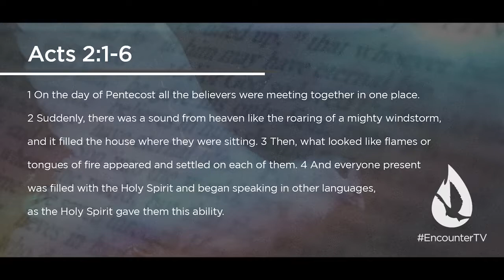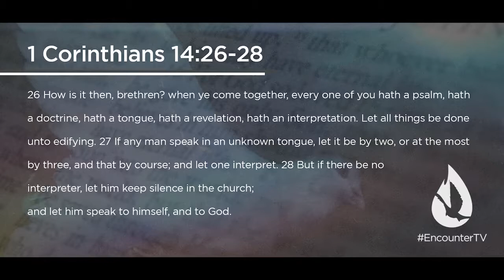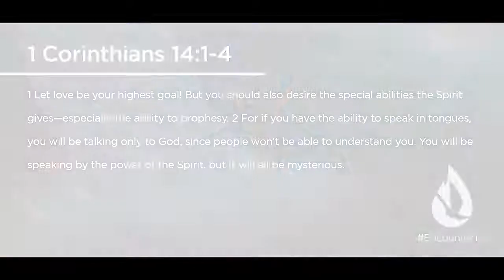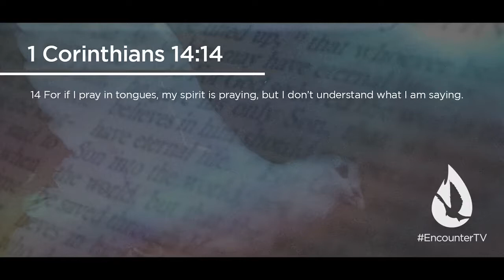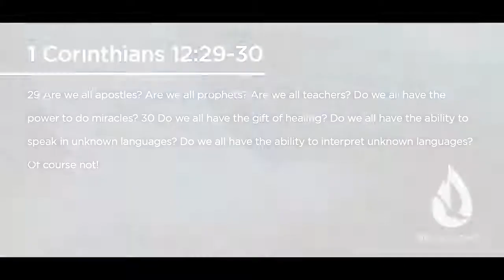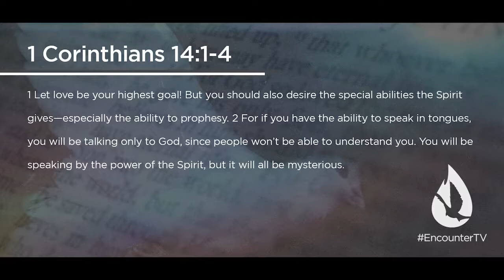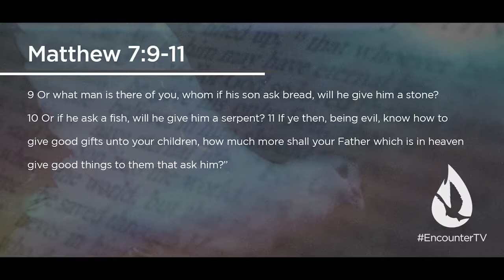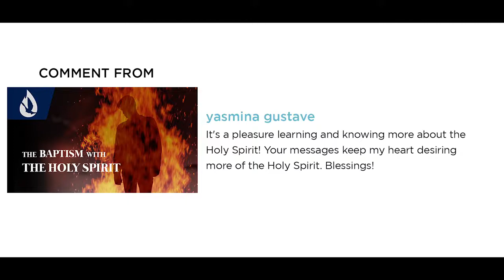THE LANGUAGE OF THE HOLY SPIRIT